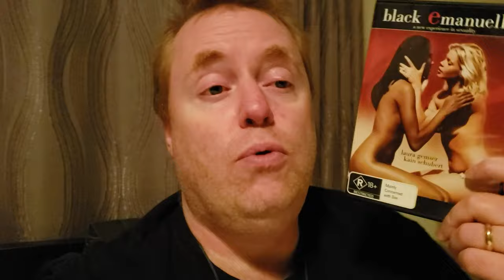BLACK EMANUELLE (EMANUELLE IN AFRICA) Movie Review (1975) Schlockmeisters #479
BLACK EMANUELLE (EMANUELLE IN AFRICA) Movie Review - Emanuelle tackles the Egyptian desert!